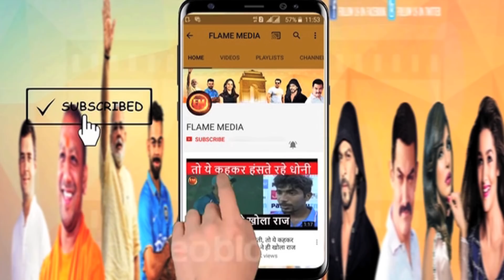रोहित ने मैदान में दे दी पुजारा को भयंकर गाली.. इसके बाद तो पुजारा ने गियर ही बदल दिया